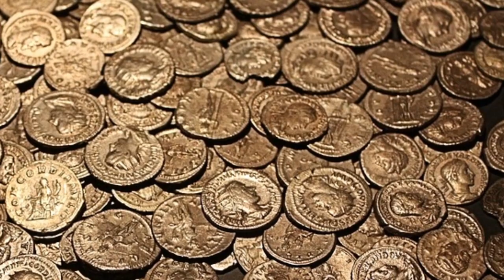Ballade der Raubritter vom Schellenberg mit Drehleier Musik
Bei Nachforschungen im Netz bin ich über eine alte Sage aus dem Erzgebirge gestoßen,
die ich zu einer Ballade verarbeitet und dann mit Drehleiermusik vertont habe.

Geschichtliches:
Ein erster schriftlicher Hinweis findet sich in einer Urkunde aus dem Jahre 1206, in der die Ritter Wolfram und Peter von Schellenberg als viri nobiles benannt wurden.

Als im Jahre 1210 ein Handelsmann aus Uffenheim im Frankenlande nebst seinem Diener und Fuhrmann mit Frauenputz nach der Stadt Wollin in Pommern reiste, wurde derselbe im Wolfsthal, unweit Hetzdorf, von den Raubrittern von Schellenberg überfallen und nach heftigem Widerstand totgeschlagen.

1213 unternahmen die Bewohner Freibergs eine Wallfahrt nach Ebersdorf mit einem Zug, welchen die Mönche mit Monstranz und allen Heiligtümern an der Spitze, eröffneten. Der Zug kam glücklich durch die fast undurchdringlichen Waldungen bis in die Gegend des Schieferbachs bei Falkenau. Die auf der Schellenberg befindlichen Raubritter, welche diesen Zug abgepasst hatten, überfielen hier die daherkommende, singende und fröhliche Pilgerschar.

1275 reichte der Abt des Klosters Altzella Klage beim Markgrafen ein mit der Begründung, die Schellenberger würden widerrechtlich Zinsen von Dörfern verlangen, die das Kloster zu seinem Allodialbereich zählte.

1292 stand Friedrich, nun selbst Markgraf, abermals mit einem Heer vor Schellenberg. Doch trotz der Unterstützung der Ministerialen Heinrich von Trebsen, Johannes von Sayda, Heinrich von Königsfeld und Werner von Erdmannsdorf war auch diese Belagerung erfolglos.

Im Jahre 1324 ächtete das Landgericht zu Altenburg den Ritter Heinrich von Schellenberg und sprach ihm jegliche Rechte auf seine Besitzungen ab.